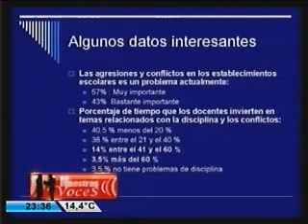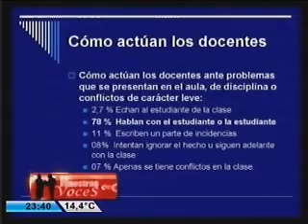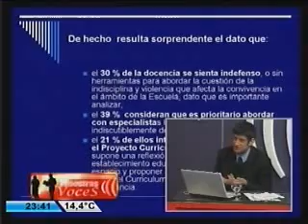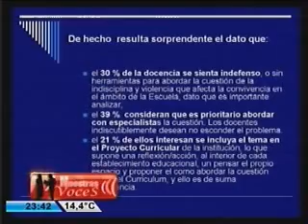HUGO PAIS en NUESTRAS VOCES (parte 2)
El director del Instituto de Investigaciones Educativas de la UCSF, profesor Hugo País, pasó por NUESTRAS VOCES y habló sobre el estudio realizado sobre violencia en las escuelas